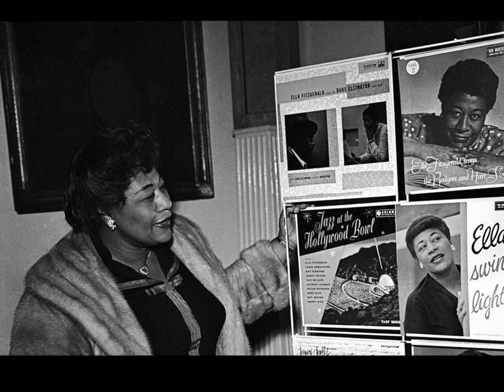Ella Fitzgerald - Love Me or Leave Me (Ella Swings Brightly with Nelson)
Track taken from the 1962 album (Ella Swings Brightly with Nelson), arranged & conducted by Nelson Riddle, written by Walter Donaldson & Gus Kahn, song recorded on November 15, 1961. F.Y.I. I've been doing these uploads for all most 2 years and I know this song was uploaded by a regular YouTuber (like me and you) and I stayed away from this song now I was on my computer and wanted to listen to this song (I know I have it but wanted instant gratification)  and I couldn't find the regular YouTuber who uploaded this song, just auto generated from YouTube after I saw that I decided to upload this song . hope you like no copyright infringement is intended.